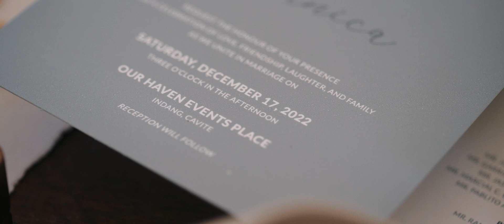Freddie // Danica | Same Day Edit